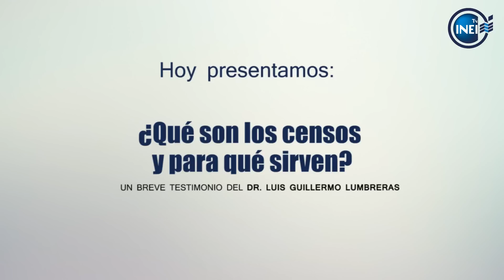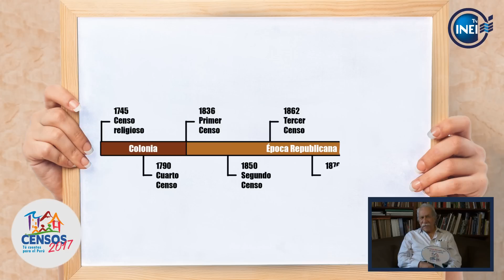¿Qué son los censos y para qué sirven?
El Dr. Luis Guillermo lumbreras explica la importancia que tienen los censos nacionales para el país.